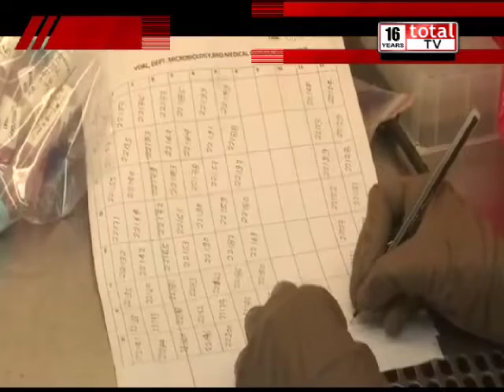स्वास्थ्य मंत्री सतेन्द्र जैन ने ओमिक्रॉन के बढ़ते मामलों पर लोगों से सावधानी बरतने की अपील की